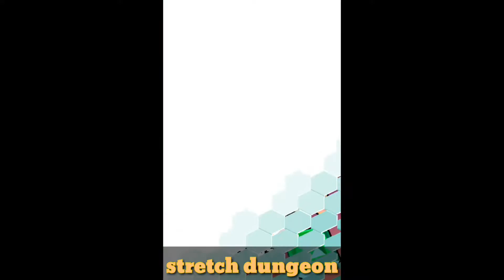новинки недели #32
1. Particular - 0:14
2. Vlogger go viral - 0:44
3. Stretch dungeon 1:12
4. Go go fast - 1:48
5. World of riders - 2:21
6. Space rangers quest - 3:19
7. The dweller - 4:07
8. Bulb boy - 4:43